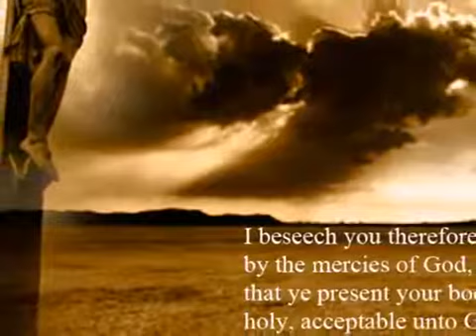Τη νύχτα δεν βγαίνει ο ήλιος